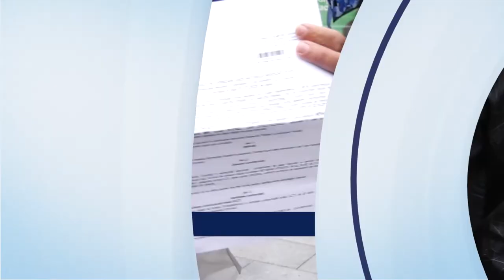PREȚURILE LA GAZ ȘI ELECTRICITATE, PLAFONATE DE LA 1 FEBRUARIE